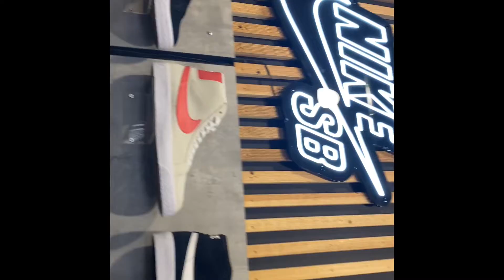Underground Skateshop Raffle: 1 Winner Will Get A Mystery Box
This video I vlog about underground skateshop sb raffles and show some of those recent sb dunks